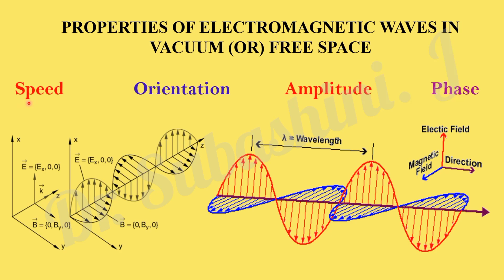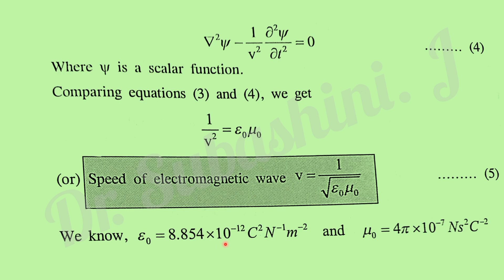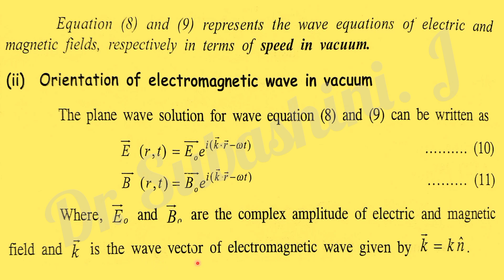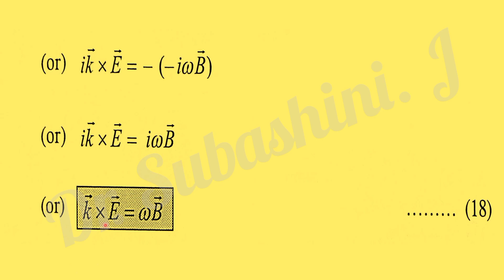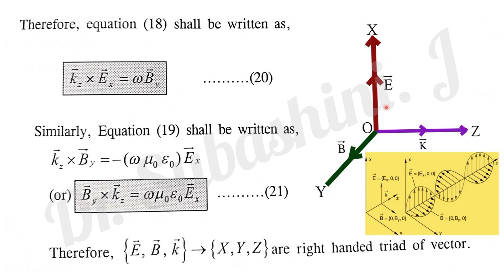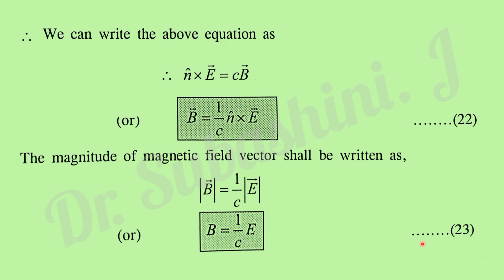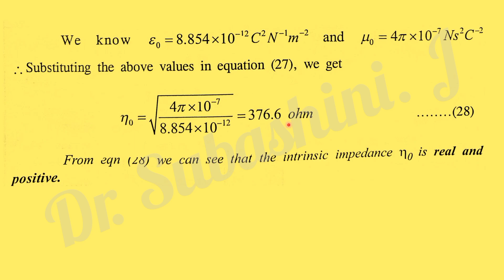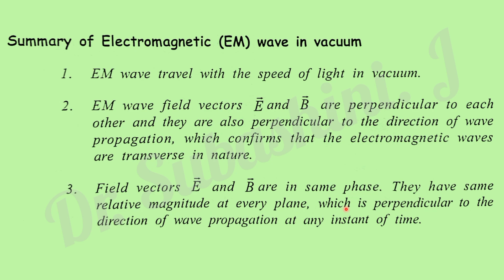Properties of Electromagnetic waves in free space (vacuum),Speed, Orientation, Amplitude and Phase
Properties of Electromagnetic waves in free space (vacuum),
Speed, Orientation, Amplitude and Phase,
derivation, Engineering Physics, B.E., B.Tech., Anna University, All branches, University Syllabus, B.Sc., M.Sc., Physics, Study Material, UGC SET, NET,PG TRB,Tamil, CBSE.